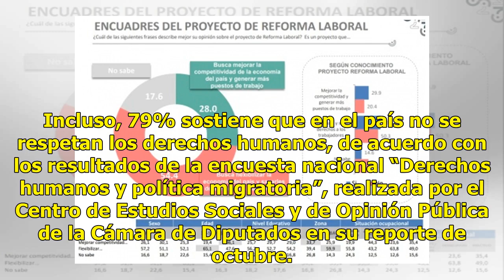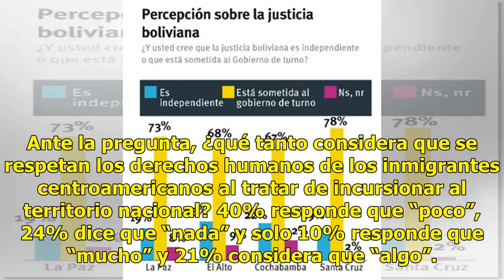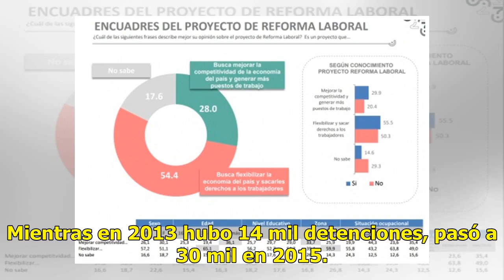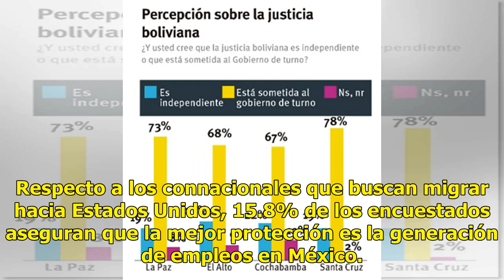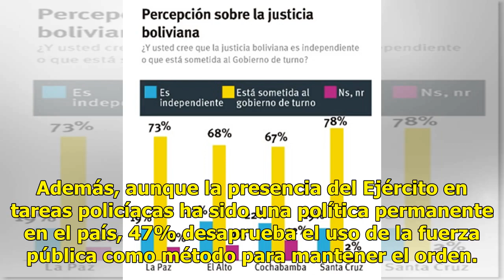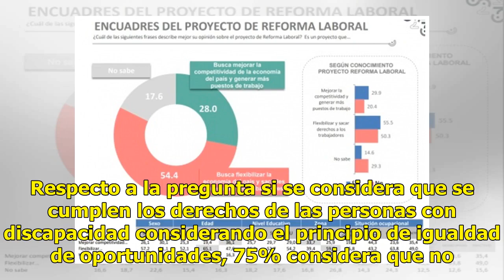Desconfían de la justicia en el país siete de cada 10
Violación de los derechos CIUDAD DE MÉXICO.— En la recta final de la administración del presidente Enrique Peña Nieto, siete de cada 10 mexicanos están insatisfechos con las acciones del gobierno federal en defensa y protección de los derechos humanos de las personas. Incluso, 79% sostiene que en el...